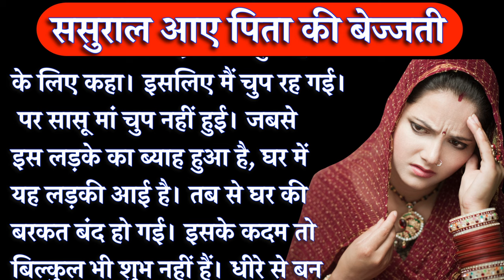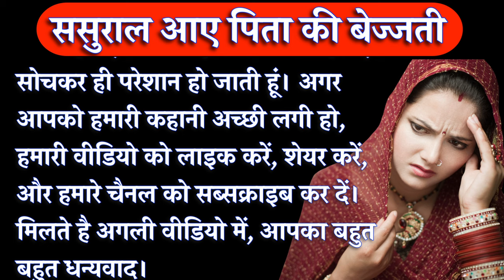ससुराल आये पिता की बेइज्जती होते देख बेटी ने सास ससुर को सिखाया ऐसा सबक कि....emotional hindi story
ससुराल आये पिता की बेइज्जती होते देख बेटी ने सास ससुर को सिखाया ऐसा सबक कि..emotional hindi story। फैमिली स्टोरी। हिंदी कहानियां
Emotional Heart Touching Story || Hindi Kahani | Motivational Story | Moral Stories  @PoonimaKiAwaaz
...emotional hindi story। फैमिली स्टोरी। हिंदी कहानियां
Hello Guys ,
welcome to our channel , here we upload a video daily for you like Emotional Story , Heart Touching Story , Lessonable Story , Suvichar , Hindi Moral Story , Moral Story , Hindi Kahani , Sacchi Kahani , Sacchi kahaniyan , Kahaniyan , Hindi Story , Romantic story , Audio Story , Written Story , Moral stories , Kahani , Motivational Story , Inspirational Story , prerak kahaniyan , manohar kahaniyan , Moral Story Hindi such type of videos . Our stories are carefully selected to offer you the very best in storytelling and are designed to entertain, educate, and inspire.

ये वीडियो केवल और केवल मनोरंजन के उद्देश्य से बनाया गया हैँ, सभी पात्र काल्पनिक हैँ | वास्तविक व्यक्तियों, जीवित या मृत, या वास्तविक घटनाओं से कोई समानता विशुद्ध रूप से संयोग है।किसी भी व्यक्ति, धर्म या जाति को ठेस पहुंचाने की मंशा नही है ।